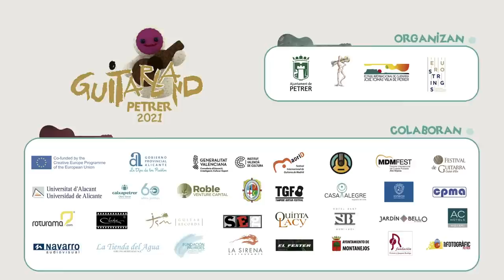ANABEL MONTESINOS - PARROQUIA DE SAN BARTOLOMÉ, Petrer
FESTIVAL INTERNACIONAL DE GUITARRA JOSÉ TOMÁS VILLA DE PETRER. Concierto de Anabel Montesinos en la 24 edición del festival. Julio de 2021